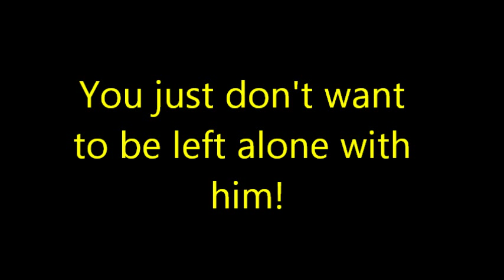Crazy Uncle Joe Biden!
Joe Biden 2016, can America Survive?